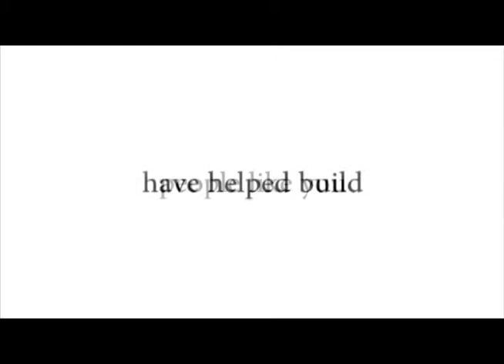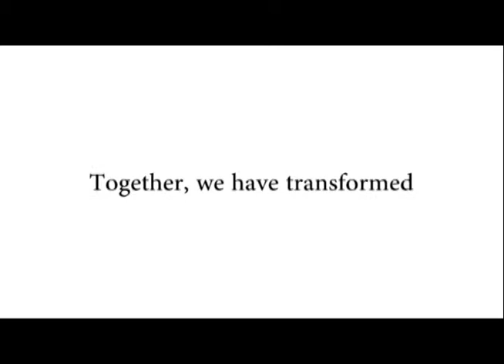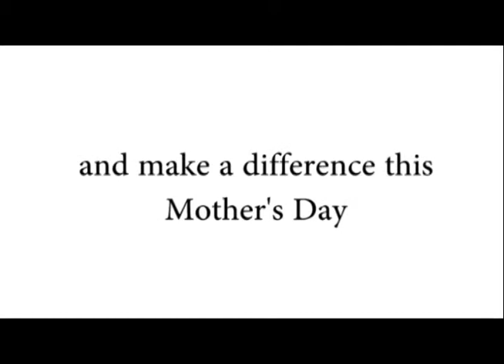Mother's Day Mastatal 2012